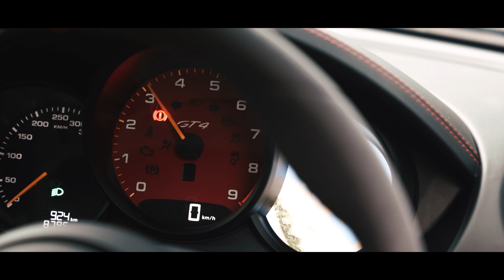Almost murdered out MANUAL Porsche 718 GT4 2020 | EP38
It IS irrational, yet perfect — because a car this good can’t realistically be controlled with a manual gearbox, but yet, you’ll lose the essence of limit pushing and the fun of spirited driving out of the window with a PDK.